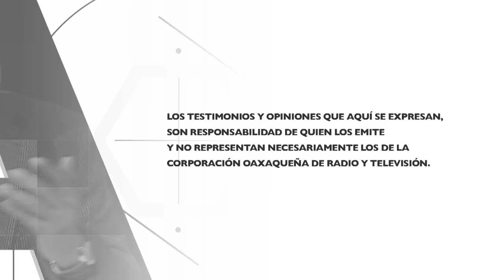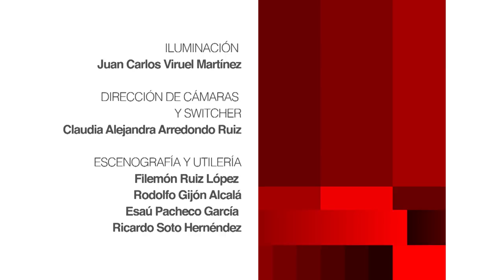OAXACA A FONDO